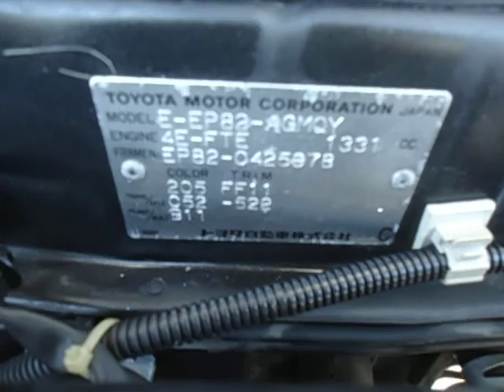Toyota Staret EP82